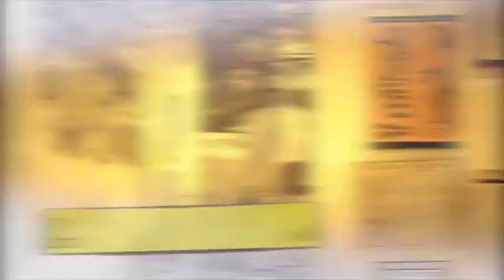ROMAGNA MIA IN ITALY - Puntata 03.04.2015